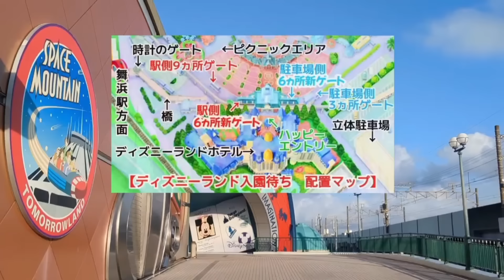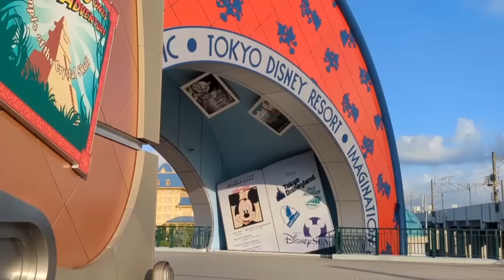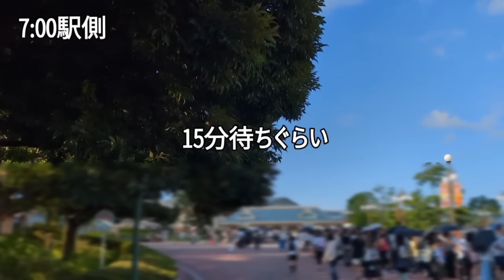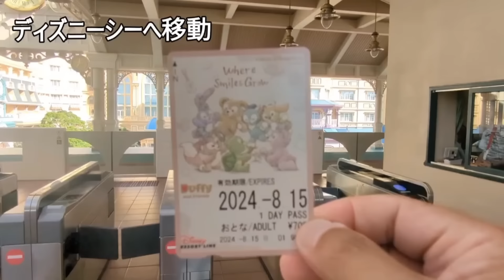【速報❗】2024.08.15(木) ディズニーランド ディズニーシー 入園待ち【お盆終盤❗】台風前日の様子 最近大行列のシーは？【夢の国の住人】開園待ち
Waiting to enter Disneyland&sea on August 15,2024
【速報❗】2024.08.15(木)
 ディズニーランド ディズニーシー 入園待ち
【お盆終盤❗】台風前日の様子 最近大行列のシーは？
【夢の国の住人】開園待ち

★動画内おすすめ動画★

★【速報❗】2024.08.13(火) ディズニーランド ディズニーシー入園待ち 遂にお盆が本格化【両パークの格差❗】激アツのディズニーシー

★【実食❗】ディズニーランド 定番フード11【1000円以下❗】絶対美味しいおすすめフードご紹介

★【ホテルご紹介❗】ファンタジースプリングスホテル ローズコートサイド スーペリアアルコーヴルーム ホテル＆お部屋ご紹介 可愛いお部屋 花火も見えるテラス

★ファンタジースプリングスホテル【ファンタジースプリングスレストラン】ブレックファストブッフェ 朝から贅沢＆大満足❗ メニュー全部ご紹介❗

★ファンタジースプリングスホテル　FSH　オールディ・ダイニング　ディナーブッフェ　最高のおもてなし❗全メニュー紹介🎵

★【実践❗】ファンタジースプリングス　モバイルオーダー無しで入店ドリンクが貰えるのか⁉️知ってる人だけが得をするバケーションパッケージ　最強フリードリンク券の使い方❗

★ファンタジースプリングス関連動画★

★【ファンタジースプリングス❗】ファンタジースプリングスマジック【 新エリア❗】停電でアトラクション壊滅

★【ファンタジースプリングス】チケット別に詳細解説❗公式に質問 【回答も公開❗】

★【ファンタジースプリングス】公式に疑問を問い合わせ❗【回答を公開❗】知らなきゃ困る基本事項　新エリアを解説

【入園待ち・開園待ち動画】

★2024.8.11（日）ディズニーシー入園待ち　猛暑で空いてる？油断するな❗朝のファンタジースプリングスＳＰ＆ＤＰＡ情報公開❗

★【速報❗】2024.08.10（土） ディズニーランド ディズニーシー【お盆初日の両パーク】混雑状況をご紹介 混む？混まない？

★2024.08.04（日）ディズニーシー入園待ち要注意❗開園時間変更❗混雑どうなる？週末ファンタジースプリングスＳＰ＆ＤＰＡ発行状況公開❗

★【速報❗】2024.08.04(日) ディズニーランド 入園待ち【猛暑でガラガラ】初心者向け【必見の入園待ち解説】お盆の予想も

　★検索★
【夢の国の住人】